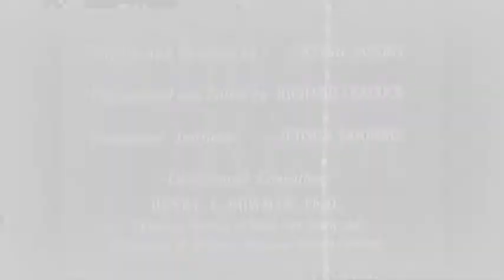Riddim 16: Caramelo Criminal - Por Que Te Vas (Argentine Reggae Cover)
Triste por culpa de una mujer?
That's not good one day after Valentine!
I hope you'll feel better soon...
L. Lego
More on the music maker: